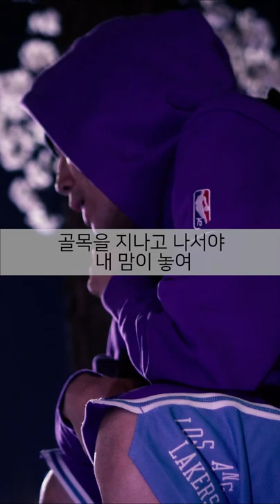LOOPY (루피) _ WALK AWAY [sample]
walk away